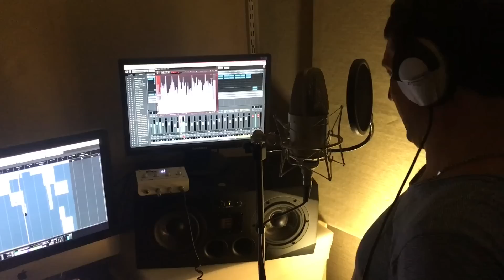Самый долгожданный дуэт Elvin Grey & Фирдус Тямаев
Фирдус Тямаев и Elvin Grey записали дуэт.